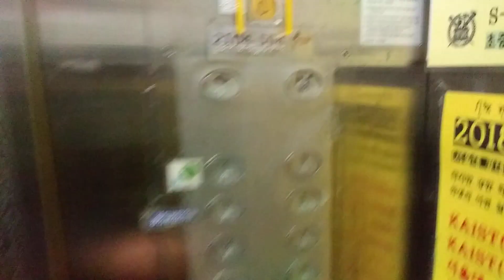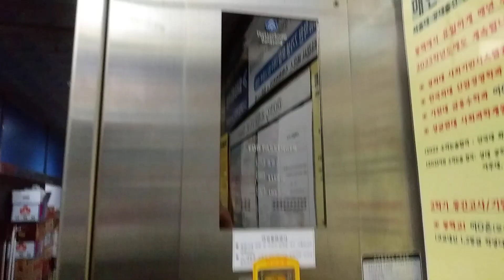경기도 용인시 기흥구 동백3로 11번길 3 중동 동백역타워 티센크루프동양엘리베이터 탑사기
안내양이 2개 나오는 관계로 티센크루프동양엘리베이터 입니다.